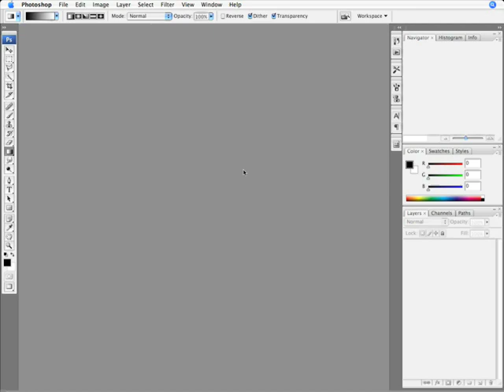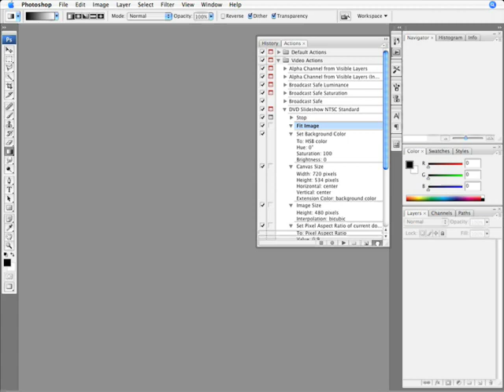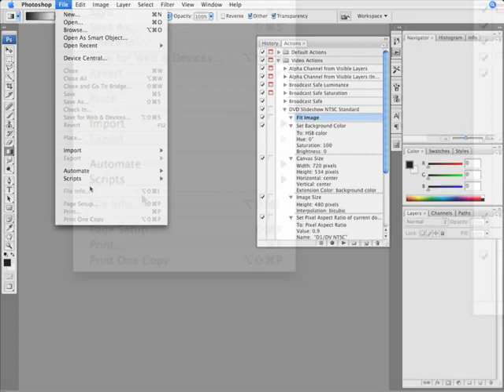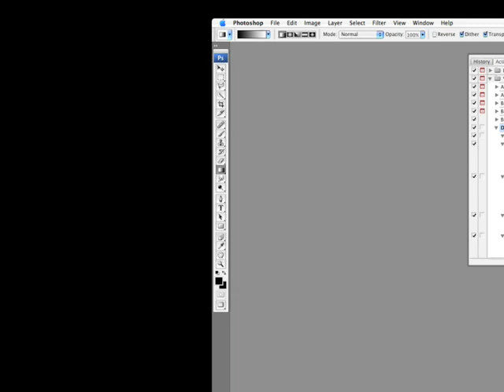VID023 Using the Image Processor